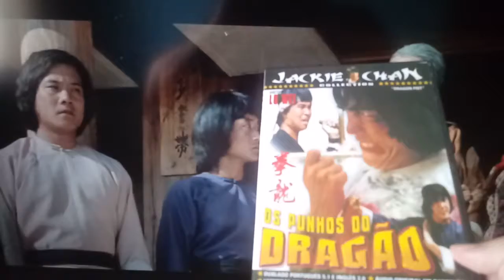DVD Os Punhos do Dragão (1979) - Jackie Chan